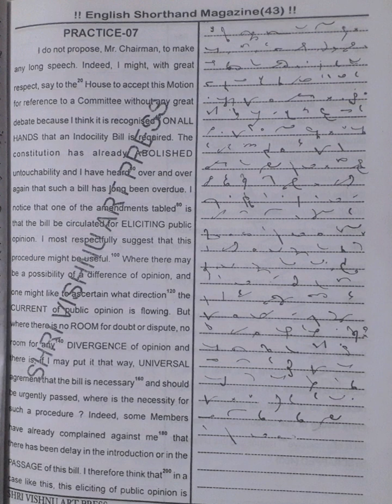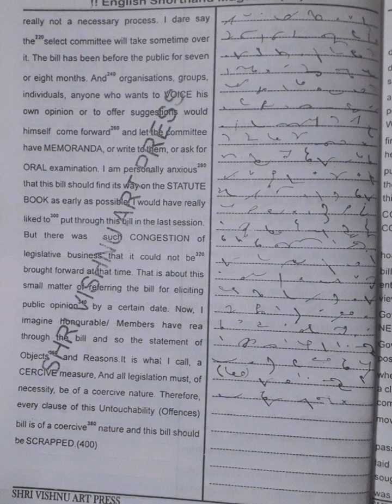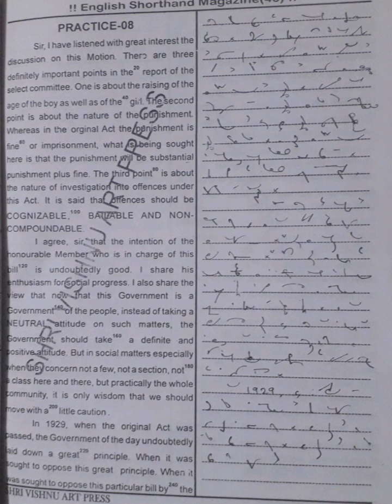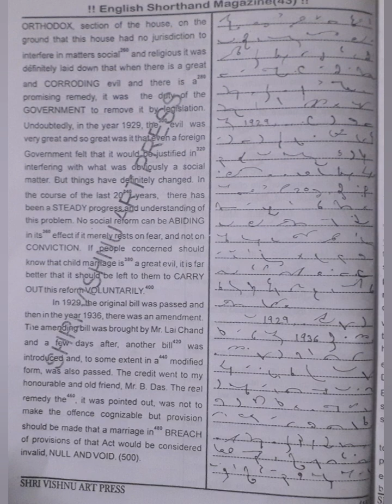100 WPM | Exercise No.7&8 | Shree Vishnu Art Press Publications